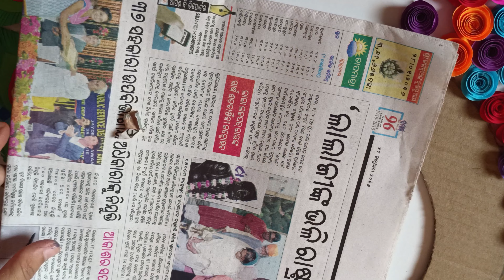Ganesh Pooja decoration ideas 2023 |Ganesh chaturthi decoration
In this video I will try to show you how to decorate backdrop in Ganesh Puja| Ganesh chaturthi decoration 2023